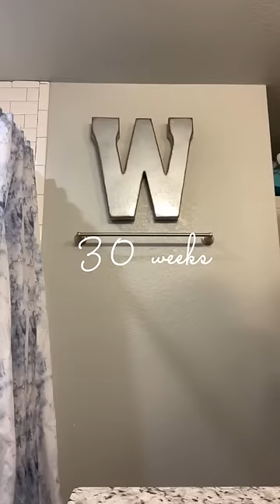Getting so eager to meet our baby g 🥹🤎